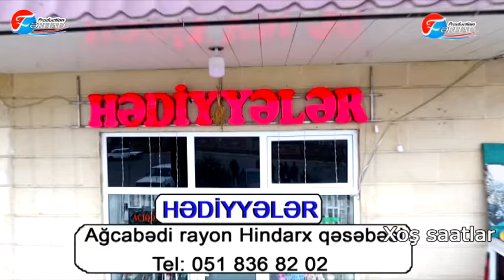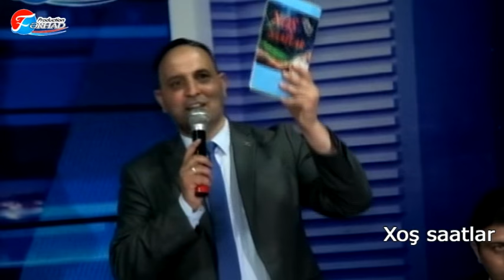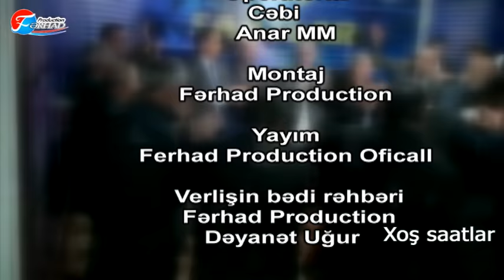Xos Saatlar Agcabedi Habil Lacinli&Murad Elizade&Tacir&Ayten&Didem &Ixtiyar Donmez 08 03 2020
▶️ＡＢＵＮＥ ＯＬＵＮ◀️
👍🏻Z E H M E T✅O L M A S A📱ABUNE OLUN🎥
✅PAYLAŞIN✅BƏYƏNİN✅
❤Bizim İçin Bir Destek Olmak İçin Bir Video Gibi Olabilirsiniz
✖️✖️ ĸan️ıııııııııııııııııııâiıııııııııııııııııııııııııııııııı
Canlı Yayında, Canlı Yayında, Canlı Yayında, Canlı Sohbet,
☆ Yeni Türkçe Remix, Arapça Remix, Kanalımızdaki Azeri Bass Müziği ☆
Başvuru ve Önerileriniz İçin

05️ 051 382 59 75 (whatsapp)

Yayın: Ferhad Prodüksiyon yetkilisi ©
Us Bizi takip eden her İzleyiciye şükranlarımızı sunarız.

►Daha: Ferhad Prodüksiyon yetkilisi ©
► Telif Hakkıyla İlgili Koşullar Eğer sorununuz varsa Bize Ulaşın ►Satür © ◄

Ferhad Production resmi kanalı sayesinde şarkıcılar müzik ve videolarını en üst düzeye çıkarabilirler. Şarkılarınızı dağıtmak istiyorsanız, lütfen yukarıdaki numaraya başvurun.

Düğün şarkıları
Düğün şarkıları
Düğün şarkısı
Düğün şarkısı
eklem mahni
Şarkı şarkı
Şarkı söylemek
Şarkı söylemek
Neşeli şarkılar
Şarkı söylüyorsun
Wen şarkı sözleri
Azeri bas
Azeri bas
Azeri bas müziği
Roger Federer
Tema: Склади-гғдраки, ното никто ...; "Komik, ama o yapıyor ...; Rusya yenilgiye uğrayacak ...; и многое другое
Kateqoriya